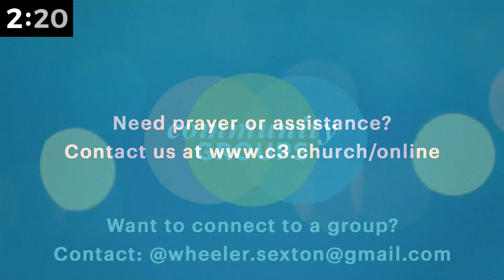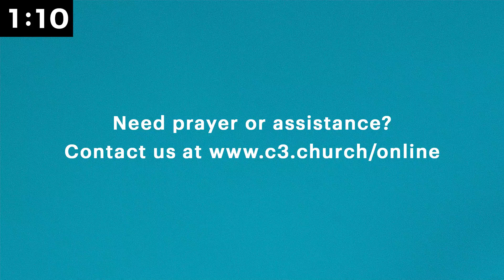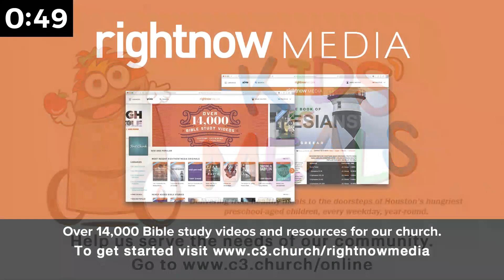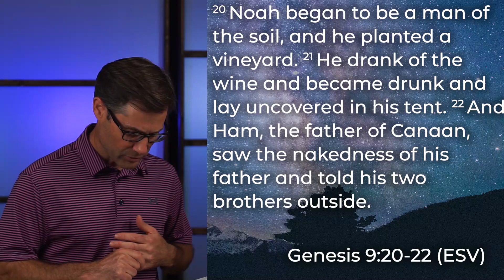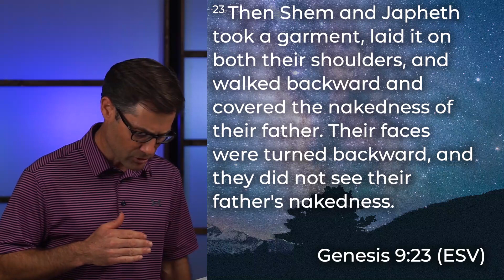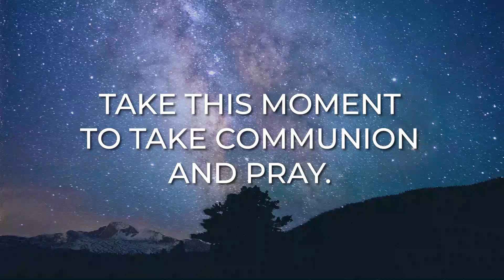Online Worship Gathering | May 10, 2020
Join us for our online worship gathering as we continue through Genesis 9:18-29.